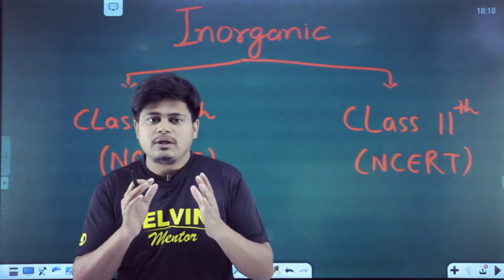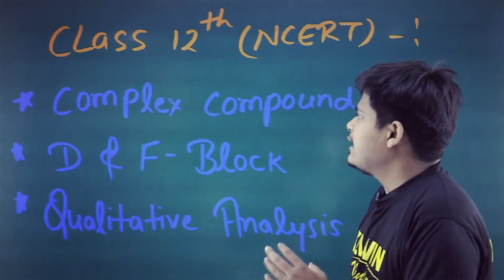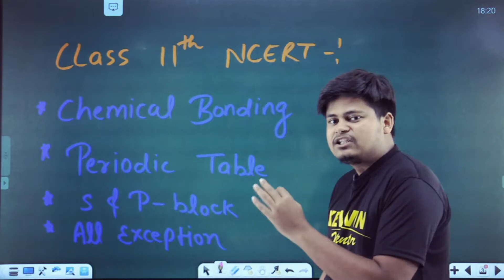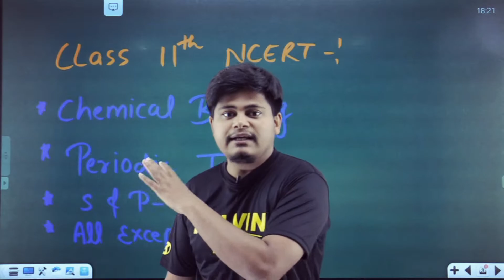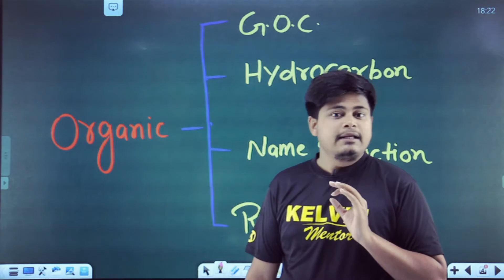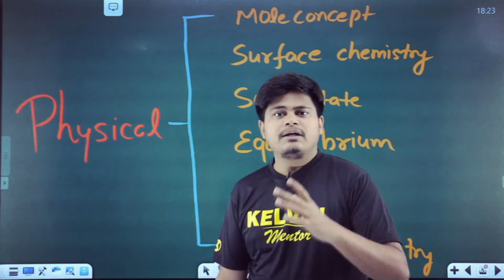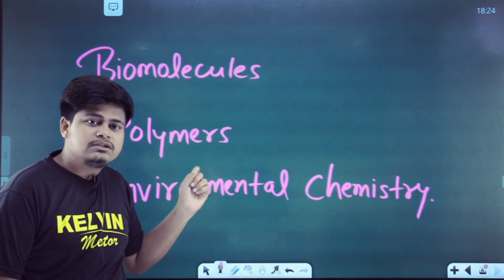IIT JEE Main 2021: Most Important Chapters in Chemistry | Kelvin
In this session, Gupta Sir will be covering up most important chapters for JEE Main 2021 Chemistry (JEE Chemistry).As we are Going into the final lap of preparation of JEE Mains 2021. Here, we will be covering 👉 Most important topics for JEE Mains Chemistry ​| Important topics for JEE Mains Chemistry | Important topics of Chemistry for JEE Mains | Most important topics for JEE Mains 2021.

➡️Math Tricks